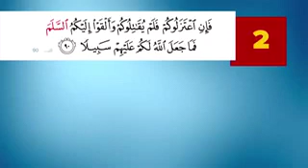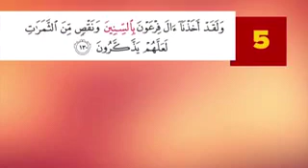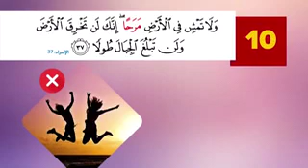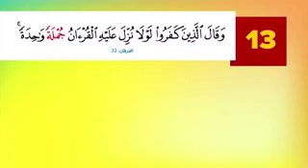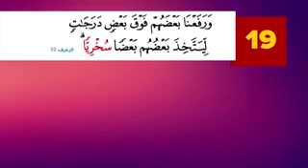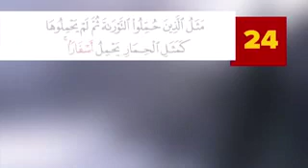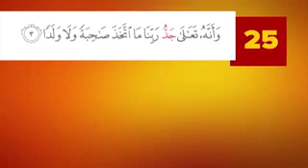أفلا_يتدبرون_القرآن تفسير_تدبر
Video from 𝖋𝖆𝖙𝖍𝖞 𝖒𝖆𝖍𝖒𝖔𝖚𝖉